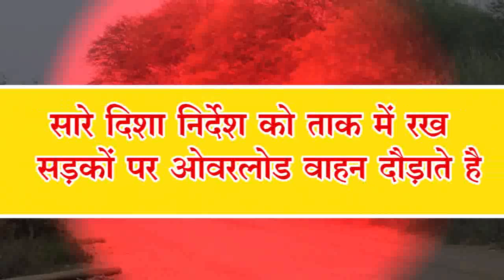कार्रवाई के बाद भी थमने का नाम नहीं ले रहे खनन माफिया...UFT NEWS 24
फतेहपुर जनपद में खनन माफिया है कि थमने का नाम नहीं ले रहे हैं और धड़ल्ले से ओवरलोड वाहन सड़कों पर धड़ल्ले से दौड़ा रहे है ताजा मामला फतेहपुर जनपद के किशनपुर थाना क्षेत्र के मझगवा मोरम खदान का है जहां पर खनन माफिया इस कदर हावी है कि खनन माफियाओं का प्रशासन का कोई डर नहीं है अभी तीन दिन पूर्व ही किशनपुर पुलिस ने मझगवा मौरंग खदान मे बडी कार्रवाई करते हुए 3 मोरम लदे ओवरलोड ट्रक सील कर थाने में खड़े कर दिए थे  बावजूद इसके खनन माफियाओं को पैसे की खनक व चांदी की चमक इस कदर चढ़ी हुई है कि इनको प्रशासन का जरा भी डर नहीं है और खुलेआम यह लोग सारे नियम कानून तोड धड़ल्ले से ओवरलोड वाहन सड़कों पर दौड़ा रहे हैं वही आपको बता दें कि मझगवा मोरम खदान मे लगे सीसीटीवी कैमरे बंद कर दिये जाते हैं और वही से और लोडिंग का खेल धड़ल्ले से किया जाता है ।